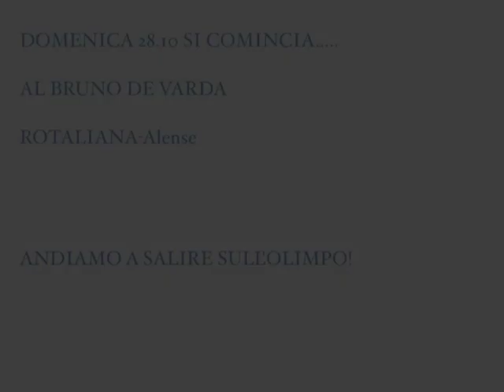intro "provinciale d'elite"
intro elite